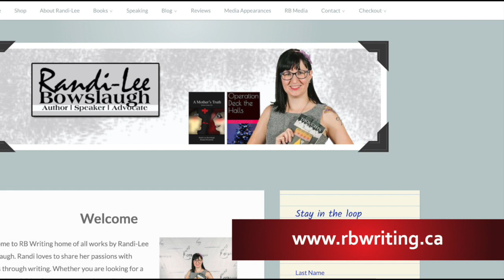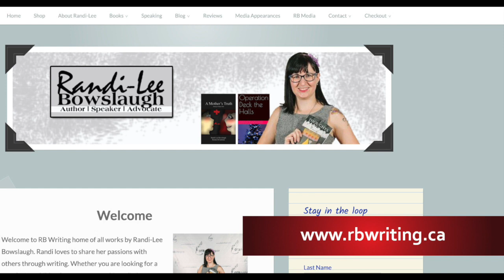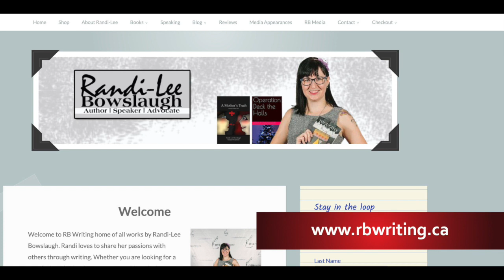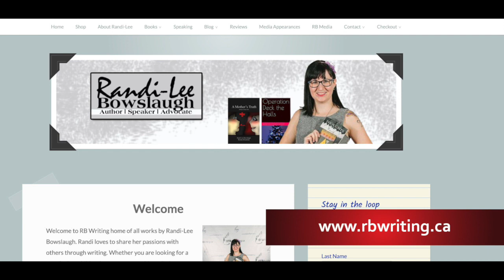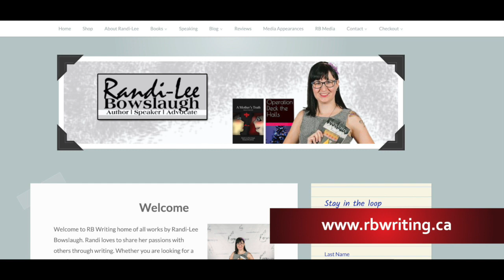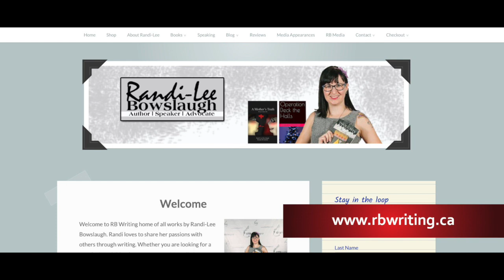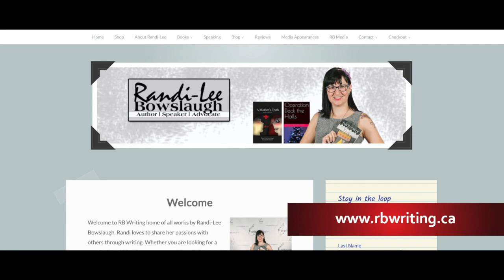169 - Randi-Lee Bowslaugh Comes Back to Shine on the Podcast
Welcome back, Randi-Lee! What a force of nature who is simultaneously cheerful and almost effervescently positive, yet who doesn't shy away from the most intense and almost grimy experience.

For this second time on the podcast, Randi-Lee walked us through the power of vacations, togetherness, rescue dog training and companionship, and caring for a child with autism.

Oh. And she just published her next book, "Good-Bye Too Soon," which details her experience of living with and losing her brother to addiction.